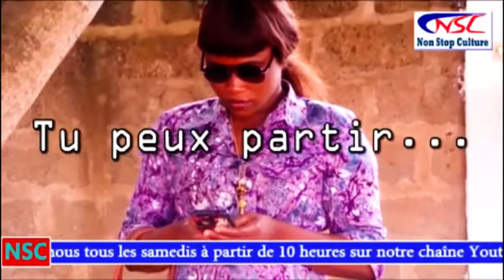UN AMOUR PARESSEUX ! de Will Stopper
Elles n'ont plus rien à faire que d'escroquer les hommes...